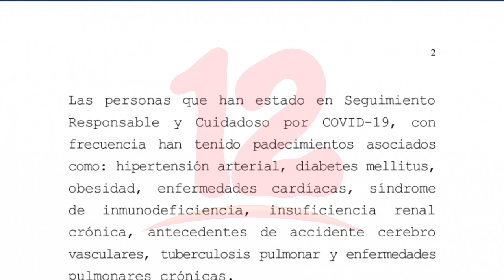MINSA contabiliza 686 casos nuevos de covid-19 en la última semana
Noticias12Nicaragua MINSA contabiliza 686 casos nuevos de covid-19 en la última semana